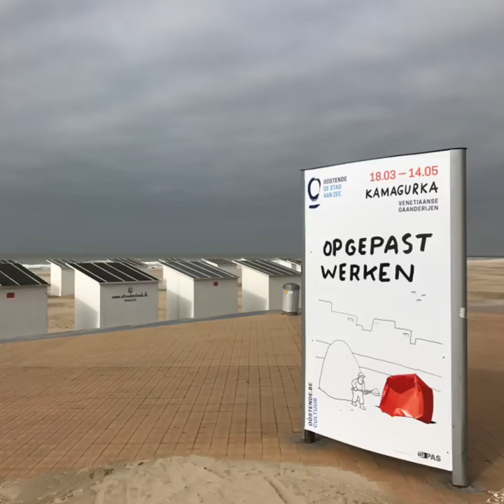Opgepast werken - Kamagurka in Oostende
Tentoonstelling van Kamagurka in Oostende (2017)